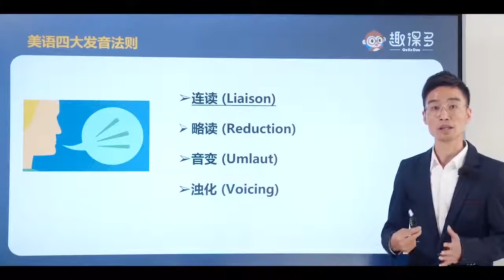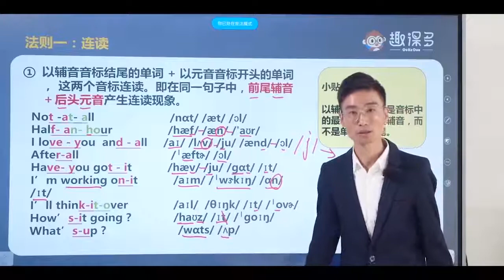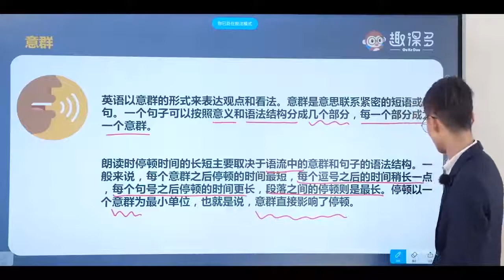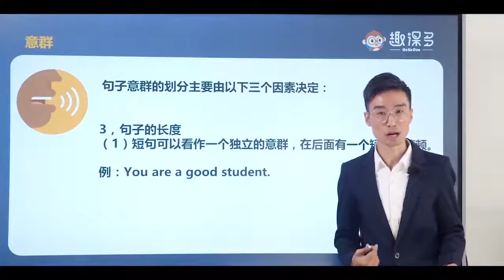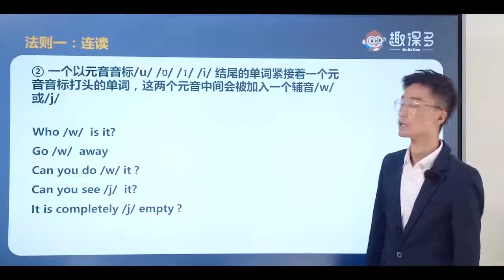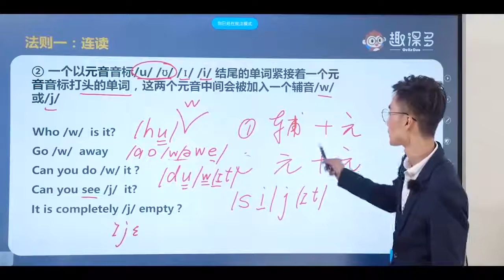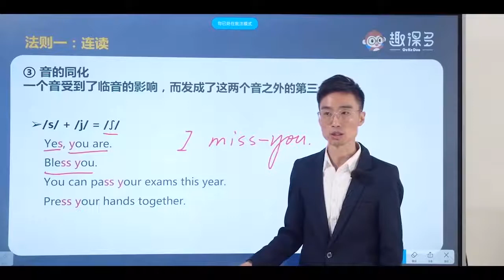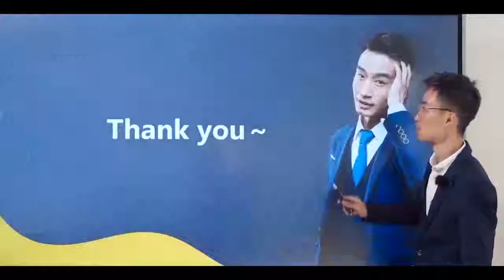洋腔洋调说英语 9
美语四大发音法则——连读
以辅音音标结尾的单词 + 以元音音标开头的单词， 这
两个音标连读。
即在同一句子中，前尾辅音＋后头元
音产生连读现象。

Not -at- all /nɑt/ /æt/ /ɔl/

Half- an- hour /hæf/ /æn/ /'aʊr/

I love - you and - all /aɪ/ /lʌv/ /ju/ /ænd/ /ɔl/
After-all /ˈæftɚ/ /ɔl/
Have- you got - it /hæv/ /ju/ /gɑt/ /ɪt/
I’m working on-it /aɪm/ /ˈwɝkɪŋ/ /ɑn/ /ɪt/

I’ll think-it-over /aɪl/ /θɪŋk/ /ɪt/ /ˈovɚ/

How’s-it going ? /haʊz/ /ɪt/ /ˈɡoɪŋ/

What’s-up ? /wɑts/ /ʌp/
小贴士：
以辅音结尾指的是音标中的最后一个音是辅音，而不
是单词的结尾。

意群
英语以意群的形式来表达观点和看法。意群是
意思联系紧密的短语或从句。一个句子可以按照
意义和语法结构分成几个部分，每一个部分成为
一个意群。
朗读时停顿时间的长短主要取决于语流中的意
群和句子的语法结构。一般来说，每个意群之后
停顿的时间最短，每个逗号之后的时间稍长一点，
每个句号之后停顿的时间更长，段落之间的停顿
则是最长。停顿以一个意群为最小单位，也就是
说，意群直接影响了停顿。
句子意群的划分主要由以下三个因
素决定：
1，意思联系的紧密程度
一般来说，一个短语或一个简短的从句就是一个
意群。在意思联系紧密的短语或从句之后，应该有
一个短暂的停顿。

*停顿符号用“/”表示。

例：I like playing basketball / in the afternoon.
2，语速
语速快的时候，意群可长些，这句话可以划分为一
个意群；
例： Most of the students don’t like doing
homework.
语速慢的时候，意群可短些，这句话可以划分为两
个意群。
homework.